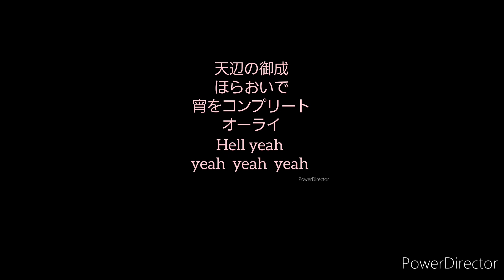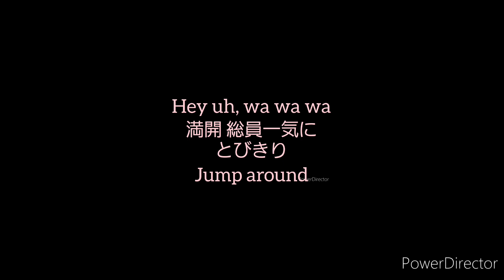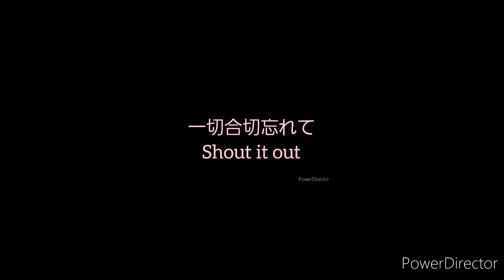Ado/唱/歌ってみた/Acchanko (あっちゃん子)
お借りした、素敵音源✨
Negoto ch. 白打音言 2000様